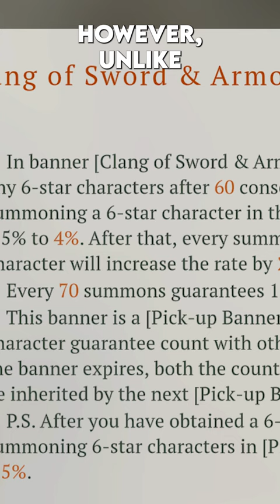How Does Reverse 1999's Pity System Work?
Today I will be explaining the pity system in Reverse 1999 and breaking it down into an easy and digestable format.

Reverse: 1999 is a 20th Century Time-Travel Strategic RPG developed by Bluepoch.

▶▶Stunning Visuals Blending Retro and Modern Aesthetics◀◀

Step into the mysterious alt-history animated by unique visual elements that blend Pop Art, classical oil painting, and more art styles in history.

▶▶A Cinematic Adventure across the 20th Century◀◀

From the Roaring '20s to the turn of the millennium, you will embark on a journey across time and space, and uncover the truth about the "Storm" and the mystery of the year 1999.

▶▶Full English Voice Acting with Authentic Accents◀◀

Immerse yourself in ages past. Enjoy a story performed by diverse cast of voice actors with British, Italian, French, and other accents.

▶▶Fantastic Arcanists from Different Times and Regions◀◀

People once called them "mages," "wizards," and "freaks." Now they live in uneasy coexistence with regular humans … But who are the Arcanists, really?

▶▶Weave Arcane Incantations to Attain Glorious Victories◀◀

Build your team, cast spells, and use gorgeous arcane skills to defeat your enemies. Begin your exciting adventure through time in this all-new RPG.